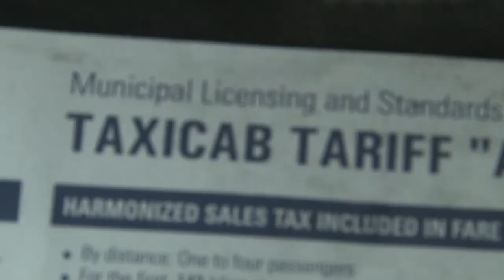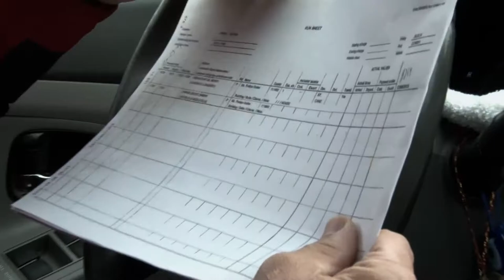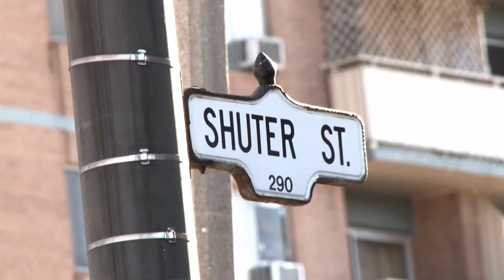"Life in a Cab," an award-winning short documentary directed, edited and co-filmed by Ike Rai.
Winner of the Canadian national 2014 BEAC Award for Best Short Documentary! *** DIGITALLY MASTERED VERSION. HD 1080, FULL-SCREEN & HI-FI AUDIO OUTPUT RECOMMENDED FOR VIEWING ***

"Paul Spanidis has driven a taxi for nearly thirty years of his life. While outwardly jovial, as he recounts those years, the nuances in his mannerisms elude to a more telling story.

'Life in a Cab' captures the essence of Spanidis' story: living in a high-pressure, oft ignored and sometimes loathed industry, one filled with many highly qualified immigrants who progressively watch their hopes and dreams fade as each year of driving cabs goes by.

'Life in a Cab': What is to be the driver of a convenient back seat."

Directed & Edited by Ike Rai. Cinematography by Ike Rai & Corin Thompson. Technical Director Eddie W. Crampton. Soundtrack courtesy of FreePlayMusic.com

Special thanks to Paul Spanidis & Catharine Tamas.